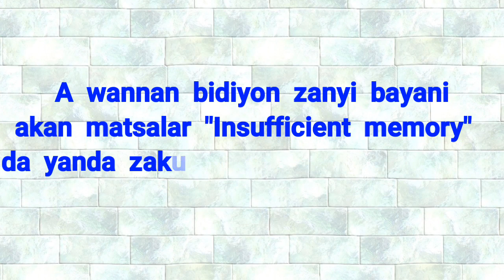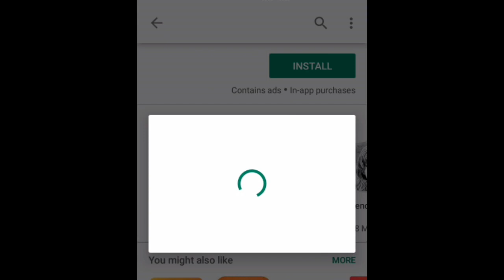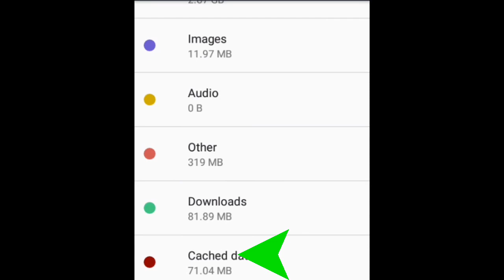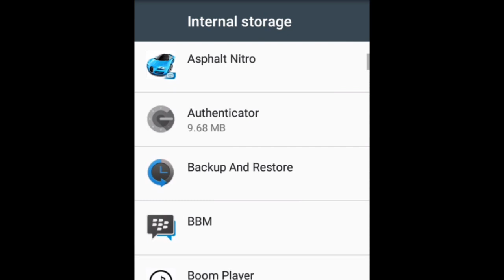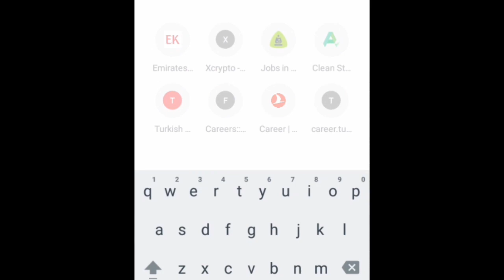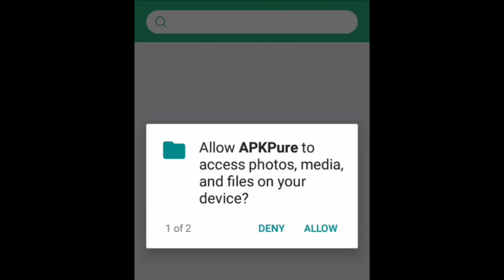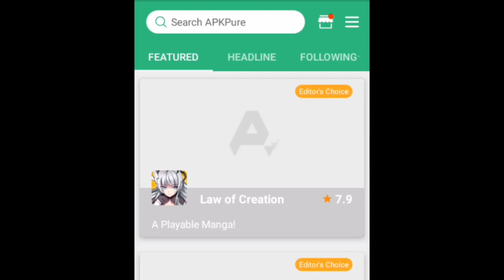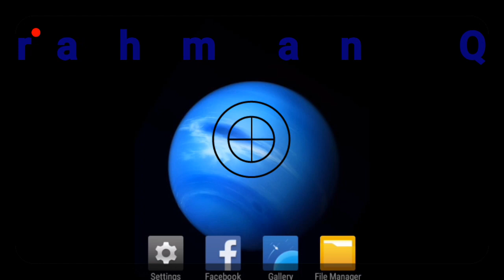Android // Magance Matsalar Insufficient Memory a Waya | Solve Insufficient Memory Problem (2019)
Magance Matsalar "Insufficient Memory" a Waya | Solve Insufficient Memory Problem.

Barkanku da ziyartar wanna tasha tamu me albarka, mun gode sosai.